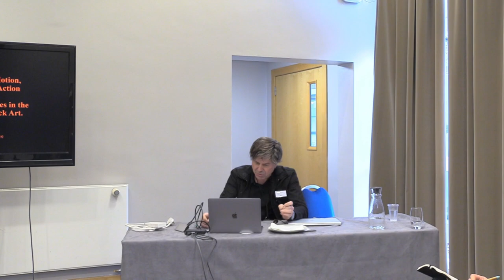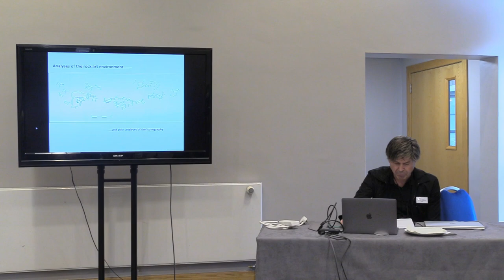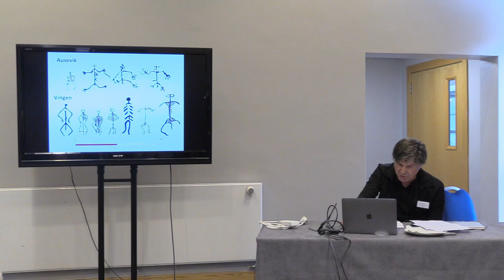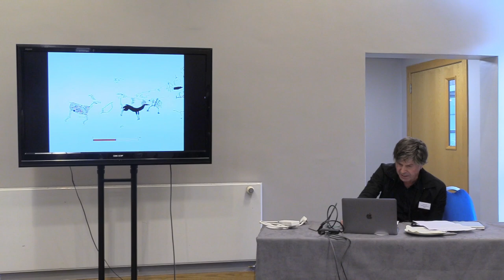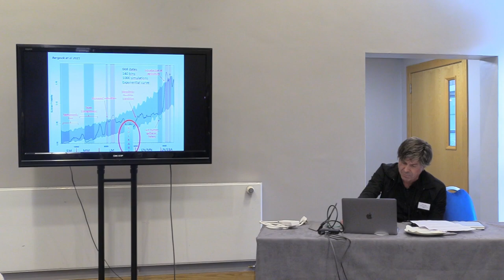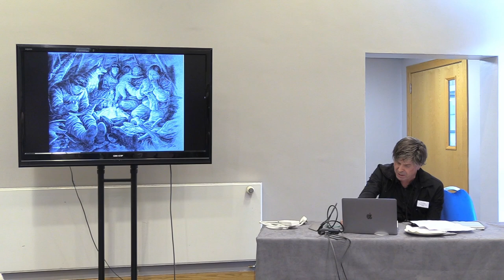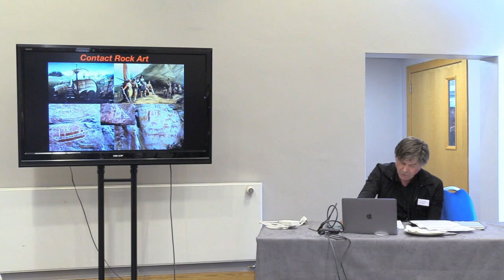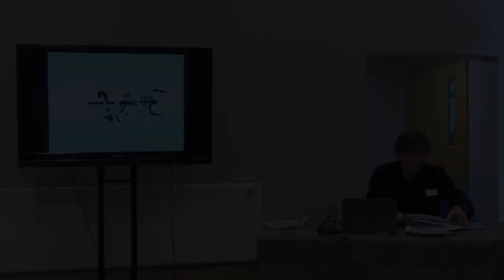Human Skeletons in Motion, Defleshed Animals in Action and Transformations of...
Trond Lødøen (University of Bergen)

The Northern Tradition rock art of Scandinavia is well-known for its many depictions of
animals and have for more than a century been argued to be related to past hunting strategies,
hunting magic or alternatively that the rock art locations were understood as hunting grounds
or meeting places. These explanatory frameworks seem in reality to be mirror images of
consumption and utilization that characterizes modern western societies and fails to provide
adequate explanations for a number of iconographical compilations in the Northern Tradition
Rock Art, with depictions of human skeletons, defleshed animals, possible transformations of
different species, and both human-animal and animal-animal relations that are not known in
nature. The paper will both discuss and tentatively suggests that the rock art iconography and
narratives provide important insight into past ideas and thought complexes and represents an
underestimated value for contextual studies of the societies responsible for the rock art and also
a resource for a general most needed decolonising of the Mesolithic past.